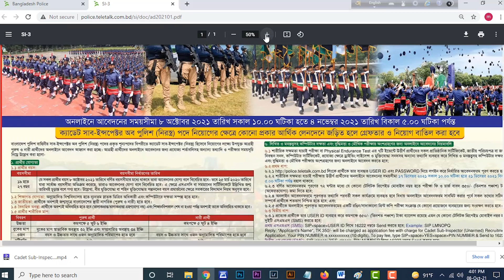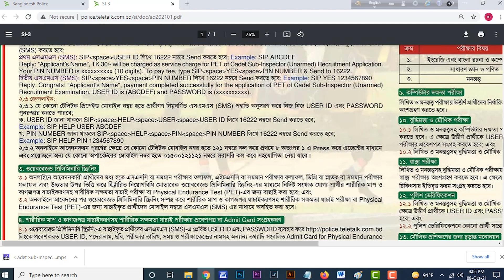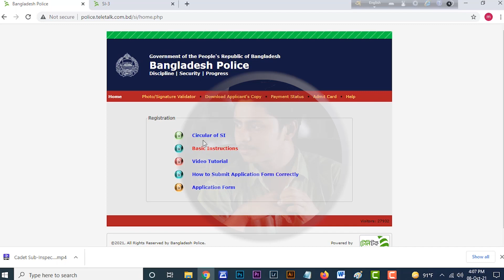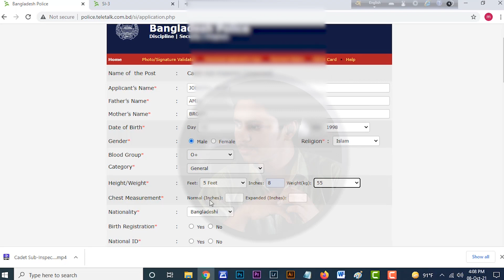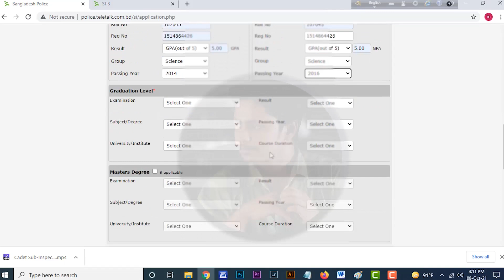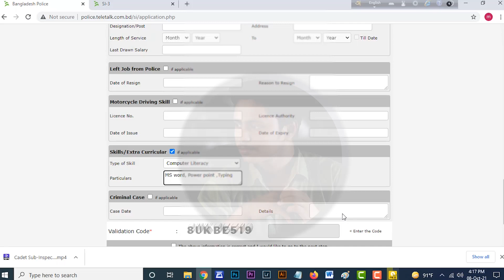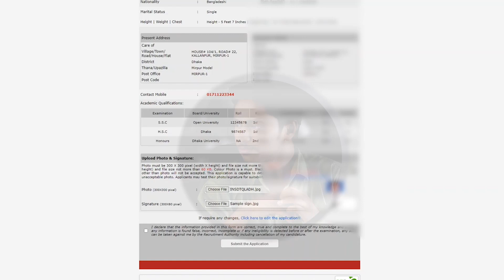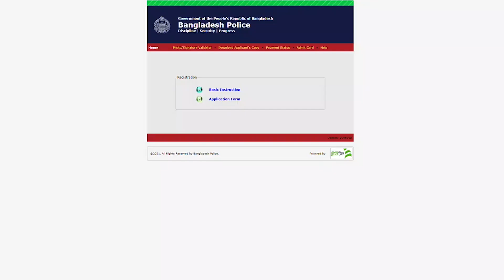How to apply SI police Job Circular 2021.Bangladesh Police Sub-Inspector (SI ) form fill up.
■ Application Start Date: On 08 Oct  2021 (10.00 p.m )

■ Application Deadline: 04  Nov 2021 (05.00 PM)

Organization Information
Organization Name: Bangladesh Police

Short Name: SI

Details: The Bangladesh Police (Bengali: বাংলাদেশ পুলিশ) of the People's Republic of Bangladesh is a law enforcement agency, operating under the Ministry of Home Affairs.[4] It plays a crucial role in maintaining peace, and enforcement of law and order within Bangladesh. Though the police are primarily concerned with the maintenance of law and order and security of persons .
Bangladesh police SI  job circular starting.